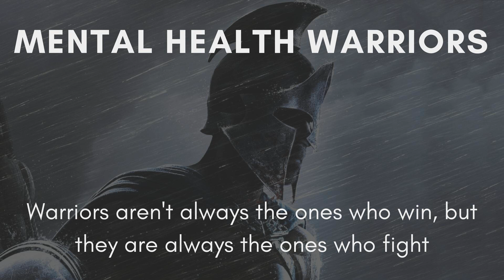MHW 25| Mark Greene| How a Lack of Touch is Destroying Men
On today's episode I talk to Mark Greene about what it means to be a man.

 Men are disconnected from one another and themselves.

 Physical touch between men has all kinds of negative connotations.

 We believe men can't be trusted in the realm of the physical.

 We crave touch. We are cut off from it.&nbsp; The result is isolation.

Founder, Remaking Manhood -&nbsp;Mark’s articles on the suppression of boys emotional expression, parenting, men’s issues and relationships have been shared over 250,000&nbsp;times on Facebook and other social media, resulting in 20 million+ page views.&nbsp;&nbsp; He has written and spoken about men’s issues at the Good Men Project, Salon, Shriver Report, Huffington Post, HLN, and the New York Times. Articles, videos and reading lists on growing our relational intelligence are available at RemakingManhood.com. Join the conversation on Facebook

 Follow on Twitter @RemakingManhood

 Mark's book can be found  here.

 Mark's work on the Good Men Project can be found here.

 &nbsp;

 "Warriors aren't always the ones who win, but they are always the ones who fight"&nbsp;

 Learn more about my new coaching program, Serving Powerfully, by visiting me here!

If you loved this podcast it would mean the world if you would leave us a review on iTunes! &nbsp;

 &nbsp;

 &nbsp;